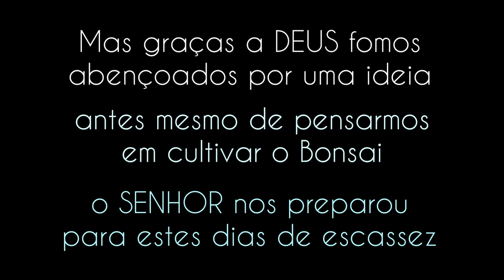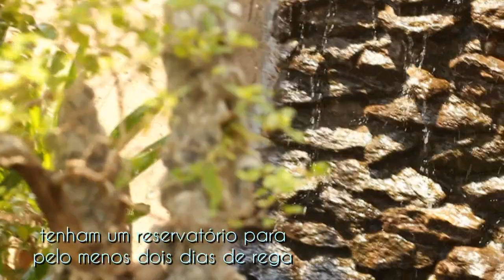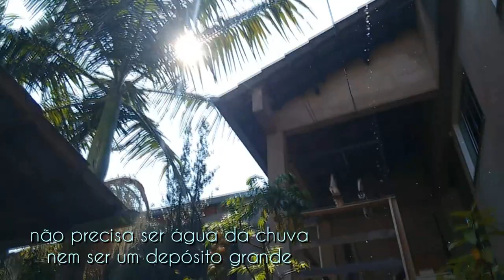Dica para Todos os que cultivam Bonsaí e outras Plantas em Vasos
cada vez mais nos deparamos com épocas mais quentes e com elas a falta de chuvas e de água nas residências também... plantas em vasos são totalmente dependentes de nós, sendo assim precisamos nos preparar o quanto antes, para que o Bonsai seja somente prazer e bem estar...